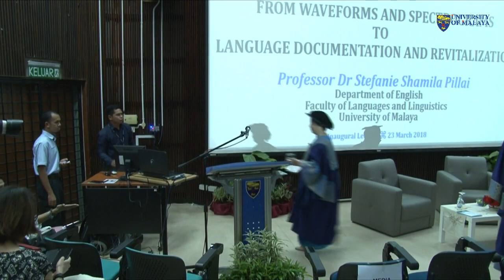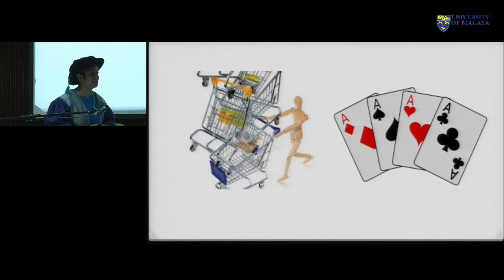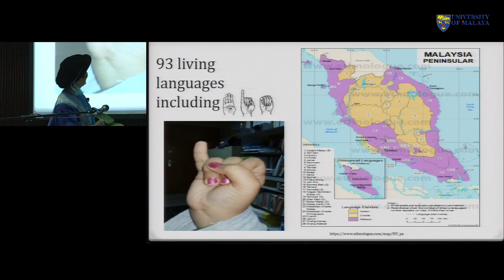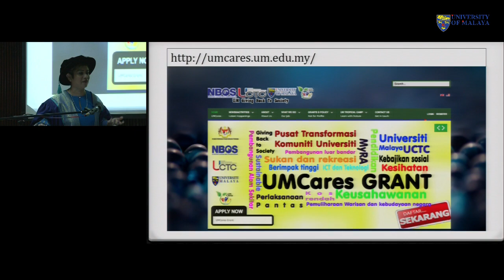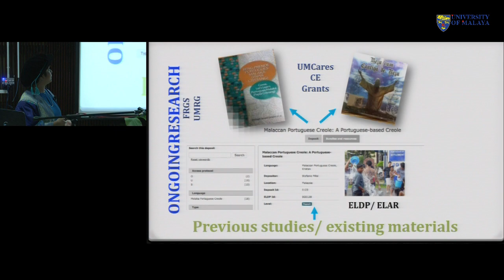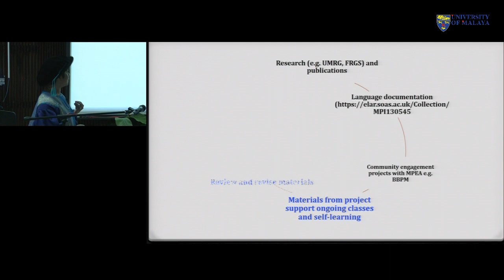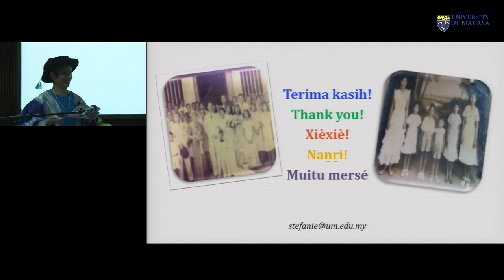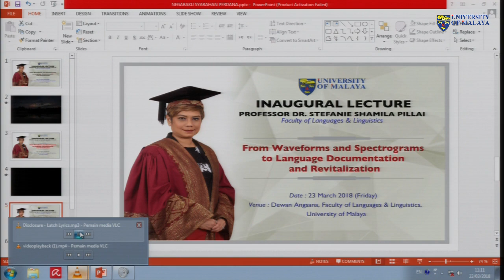SYARAHAN PERDANA PROFESOR DR STEFANIE SHAMILA PILLAI